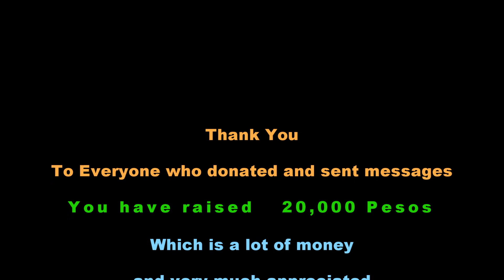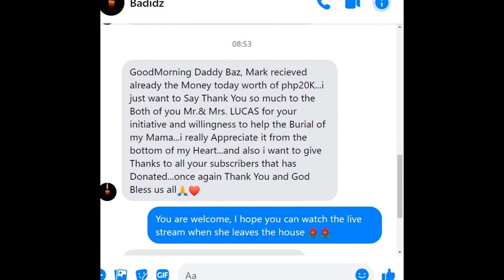THANK YOU Message from us and Lola Linda's family